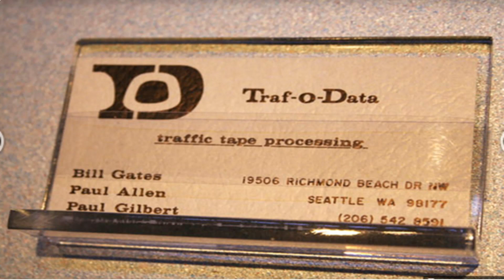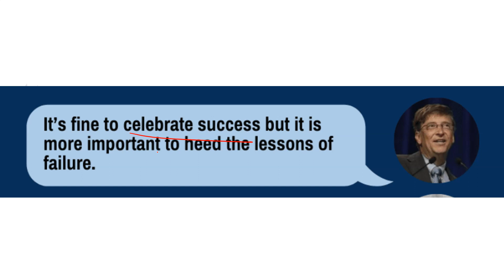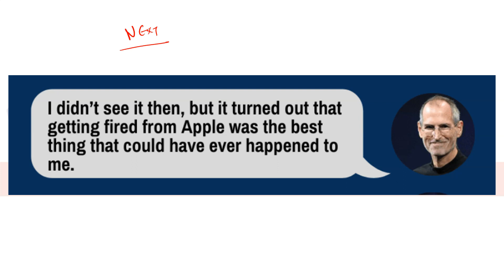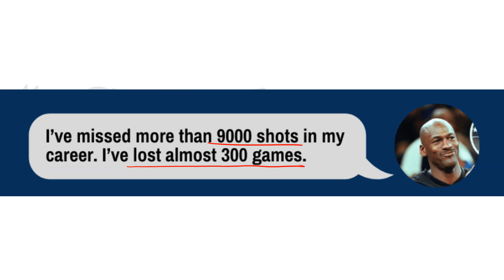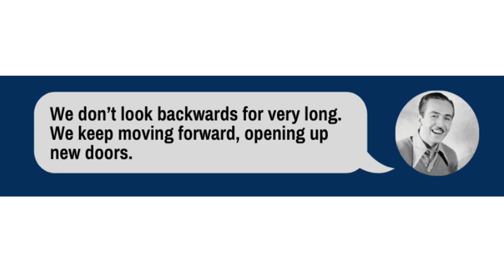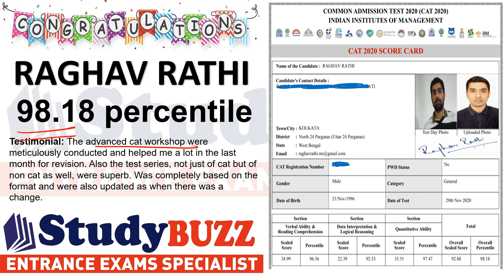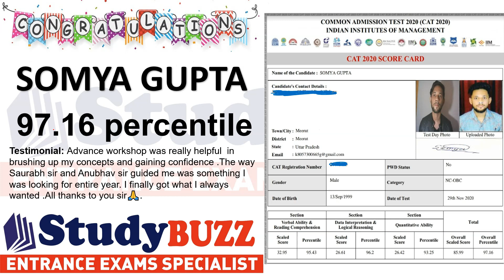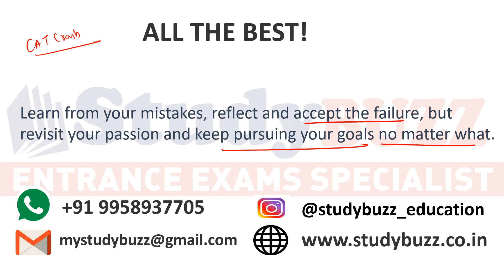Most powerful motivation for CAT 2021 exam: If you think you will fail in CAT exam, watch this video